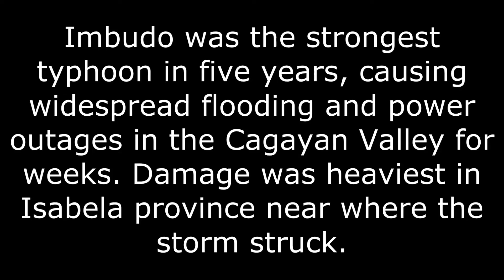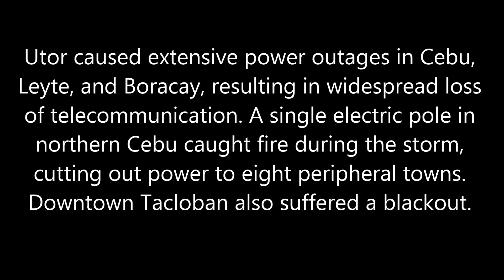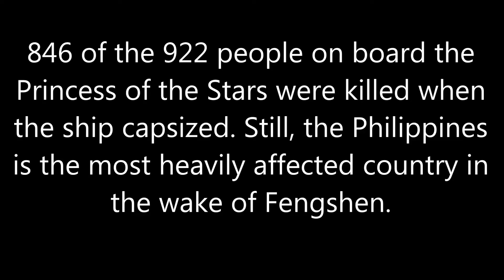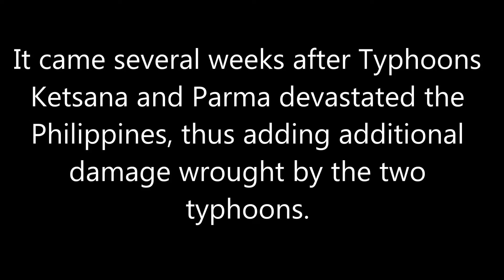Unforgettable typhoons in the Philippines 2000s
1.) Typhoon Imbudo (Harurot) 2003 - Imbudo was the strongest  typhoon in five years, causing  widespread flooding and power  outages in the Cagayan Valley for weeks. Damage was heaviest in Isabela province near where the storm struck.

3.) Typhoon Winnie and Yoyong (Nanmadol) 2004 - These two systems brought  widespread flooding in Luzon and caused 1,000+  deaths.

3.) Typhoon Xangsane (Milenyo)2006 - The typhoon killed over 200 people in  the country, and produced strong winds and rainfall, downing power lines and causing mudflows. The strong winds caused moderate crop damage totaling to $7.2 million.

4.) Typhoon Cimaron (Paeng) 2006 - Typhoon Cimaron, known in the Philippines as Typhoon Paeng, was the most intense tropical cyclone to strike the Philippine island of Luzon since Typhoon Zeb in 1998.

5.) Typhoon Chebi (Queenie) 2006 - Typhoon Chebi known in the Philippines as Typhoon Queenie, was a powerful typhoon that impacted Luzon during November 2006. Chebi is the third typhoon since Typhoon  Xangsane to hit the country destructively.

6.) Typhoon Durian (Reming) 2006 - Typhoon Durian, known in the Philippines as Typhoon Reming, was a violent tropical cyclone that wreaked havoc in the Philippines in late-November 2006, causing massive loss of life when mudflows from the Mayon Volcano buried  many villages.

7.) Typhoon Utor (Seniang) 2006 - Utor caused extensive power outages in Cebu, Leyte, and Boracay, resulting in widespread loss of telecommunication. A single electric pole in northern Cebu caught fire during the storm, cutting out power to eight peripheral towns.  Downtown Tacloban also suffered a blackout.

8.) Typhoon Fengshen (Frank) 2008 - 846 of the 922 people on board the Princess of the Stars were killed when the ship capsized. Still, the Philippines is the most heavily affected country in the wake of Fengshen.

9.) Tropical storm Chan-hom (Emong) 2009 - A 48-hour rainfall was recorded throughout Luzon from May 6 to 8 peaking on May 7. Winds of 85–140 km/h combined with heavy rain damaged the provinces of Abra, Quirino, Cagayan, Apayao, Ilocos Norte, Aurora
(further, these provinces received more than 200mm in 24 hours.) and Zambales (received more than 135 mm in 24 hours). Rain was also heavy over Pampanga (receiving 145 mm), Nueva Ecija, Tarlac, Bulacan, Bataan, Metro Manila and parts of southern Luzon.

10.) Typhoon Ketsana (Ondoy) 2009 - It was the second most devastating tropical  cyclone in the 2009 Pacific typhoon season with a damage of $1.09 billion and 747 fatalities. The Philippine Atmospheric, Geophysical and Astronomical Services Administration (PAGASA) documented a record-high amount of rainfall in 24 hours at 455 millimetres (17.9 in)

11.) Typhoon Parma (Pepeng) 2009 - Parma added to the damage caused by the earlier Typhoon Ketsana, affecting thousands of families on the north, especially on Pangasinan province where the San Roque Dam inadvertently released water to prevent its breach.

12.) Typhoon Mirinae (Santi) 2009 - It came several weeks after Typhoons Ketsana and Parma devastated the Philippines, thus adding additional damage wrought by the two typhoons.